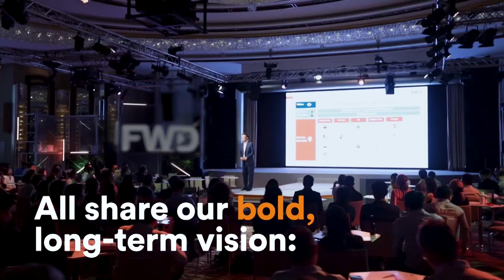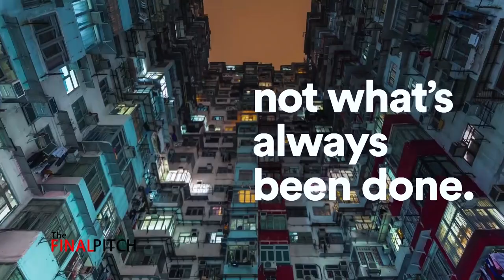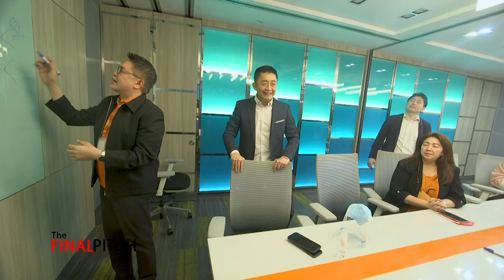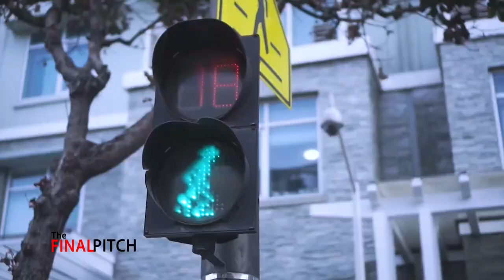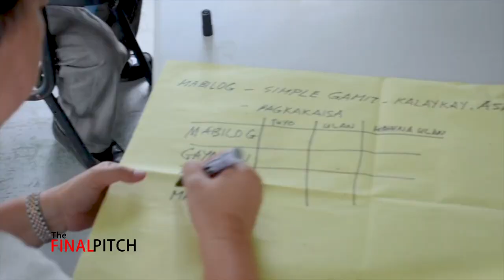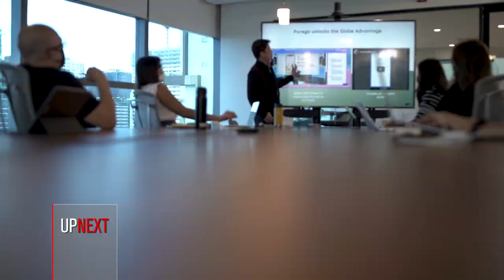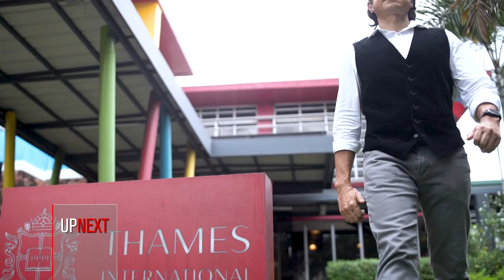The Final Pitch, Season 6 FWD Insurance Philippines LI HAO ZHUANG